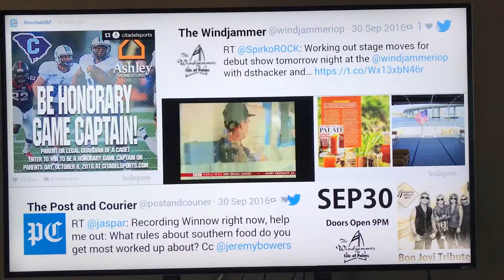Office Bulletin Board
Mass customizable. Remotely managed. You simply turn it on and off.